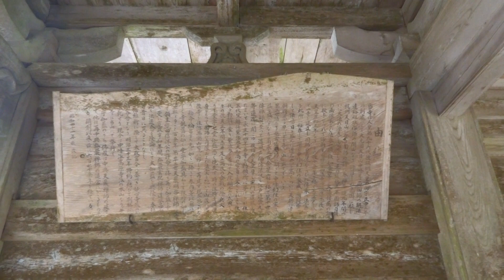高源寺 湖東、山本、丹波 紅葉めぐり